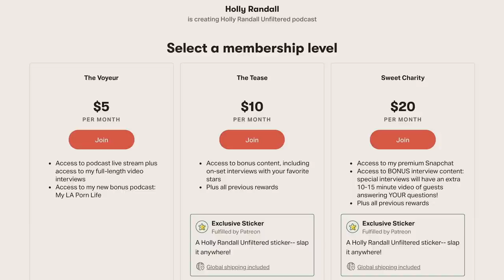Aiden Starr: Challenging the Male Gaze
Aiden Starr is a performer, director, and BDSM provider. In this episode she and Holly discuss the current porn culture, the MeToo movement, pegging, and so much more! This is a great interview with an incredibly intelligent and eloquent woman, in fact it's one of our favorites!